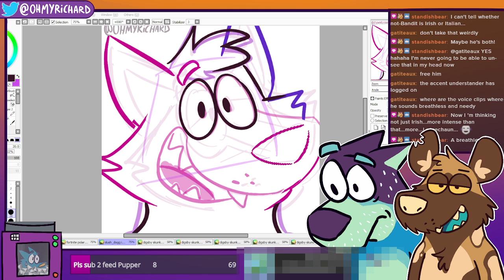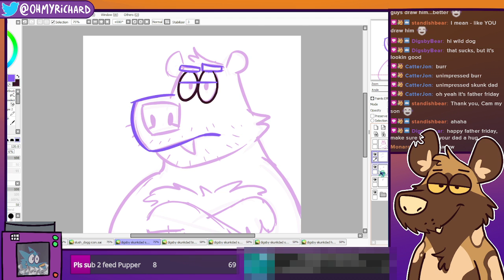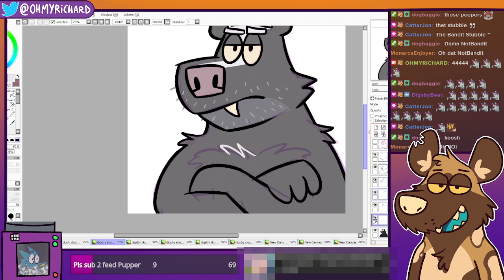Koosh 🌿🎨 || 🪐 OHMYRICHARD Art Stream Highlights [2022-01-06]